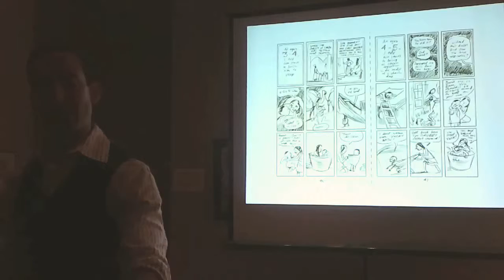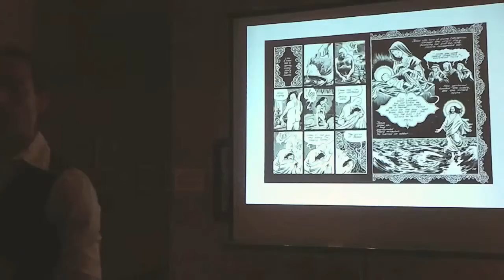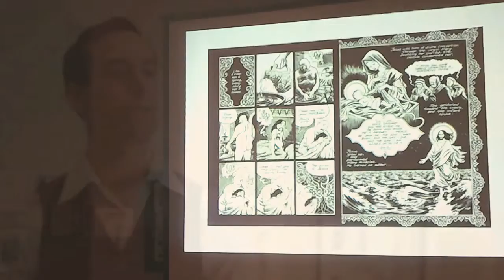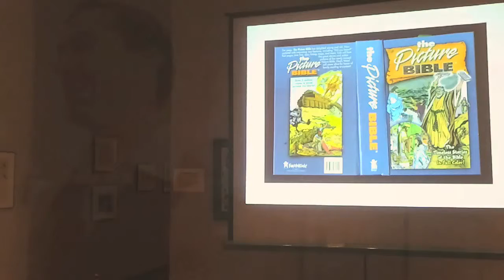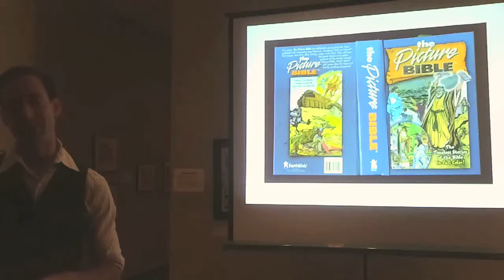Habibi event part 4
The Cartoon Art Museum hosts author Craig Thompson as he gives a presentation about the creative process that produced "Habibi", latest graphic novel. Part 4 of 6.